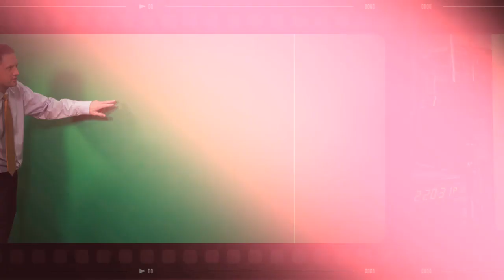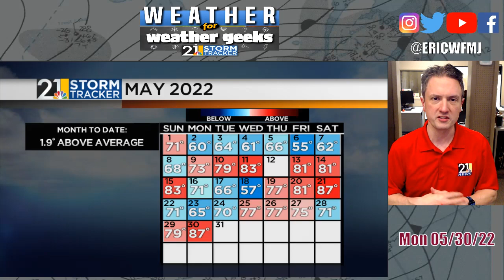Midweek Severe Threat? "Weather For Weather Geeks" 5/30/22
00:00 Intro
00:25 Potential Meteor "Burst" Tonight
01:40 Rain, Temps In May
03:16 Very Warm Through Tuesday
03:47 Wednesday's Severe Weather Risks
06:00 Nice Again Late In Week